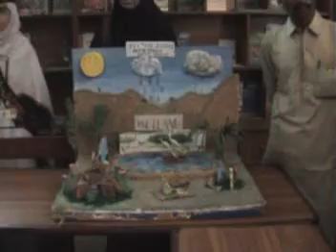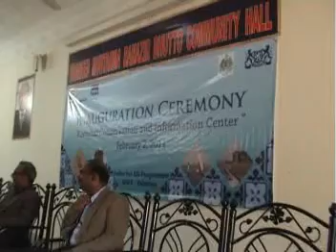THATTA JHEELOON KA AALAMI DIN